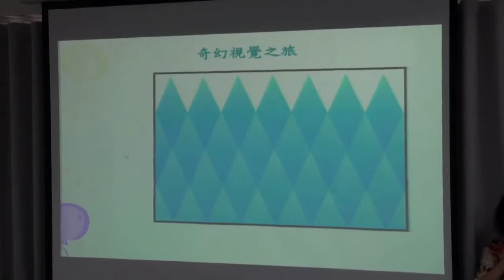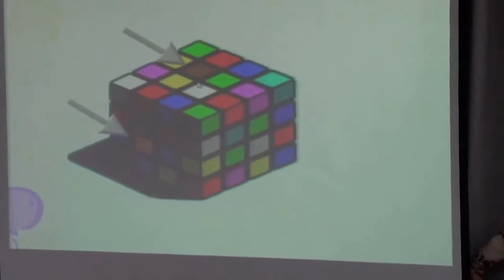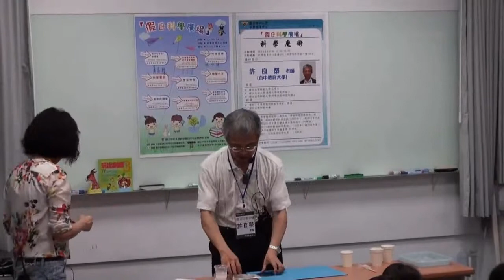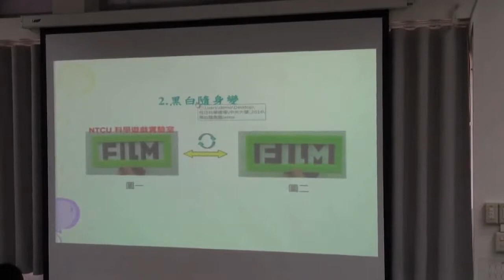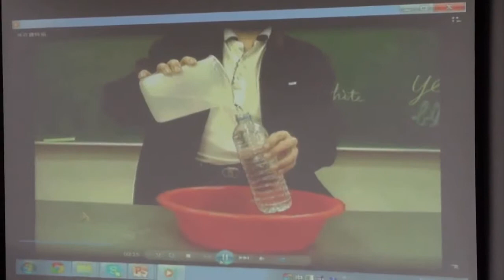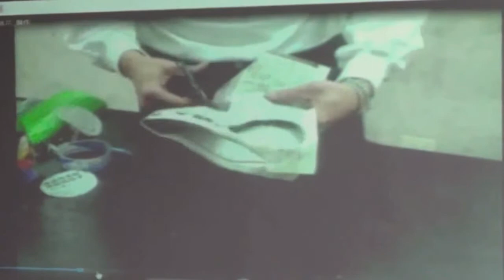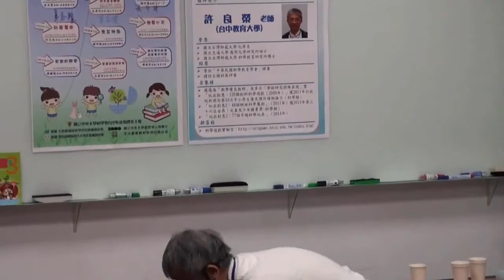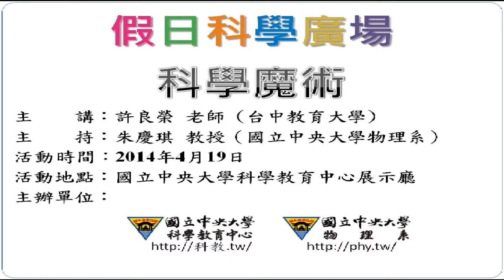[假日科學廣場] 科學魔術 3/4 (奇幻視覺之旅、陰陽方塊、黑白隨身變、紙花、層流、引水向上講解)